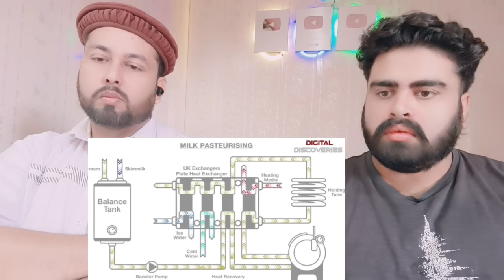Pure Milk Provider In India Vs Fake Milk Provider In Pakistan | Pakistani Reaction